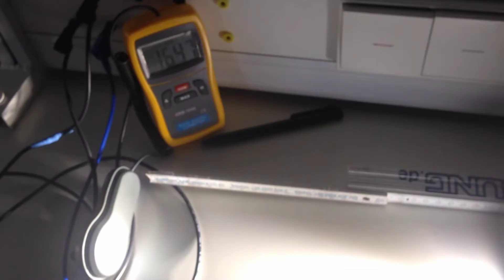JUNG LED Dimmer testing for customer p1/4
Jung New Dimmer with potentiometer setting for min brightness.

Jung Dimmer - 1271LEDDE
Transformer - Osram xxx
Load - Philip Master 7w 12V